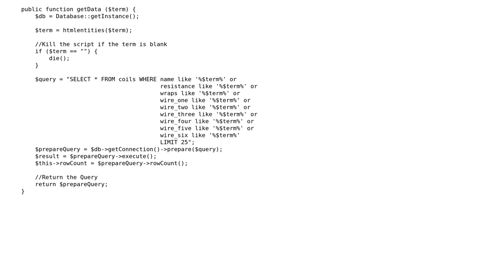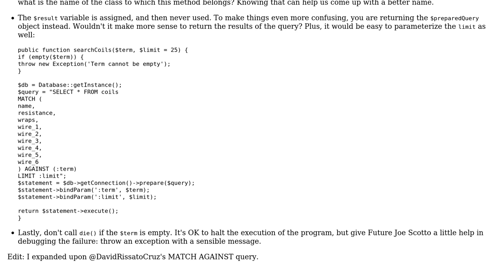Substring search on multiple attributes (2 Solutions!!)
Substring search on multiple attributes

With thanks & praise to God, and with thanks to the many people who have made this project possible! | Content (except music & images) licensed under CC BY-SA | Music | Images & others | With thanks to user Joe Scotto user Greg Burghardt user David Rissato Cruz user 200_success and the Stack Exchange Network Trademarks are property of their respective owners. You are responsible for your own actions.